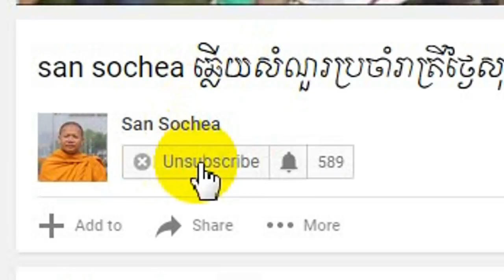53 san sochea អ្វីទៅសីល៥ អ្វីទៅសីល៨ .....?